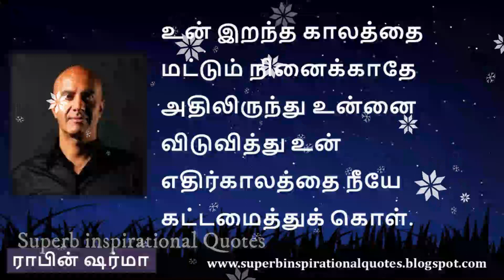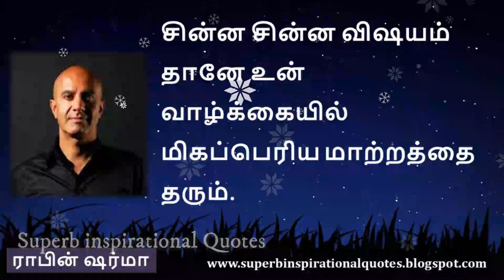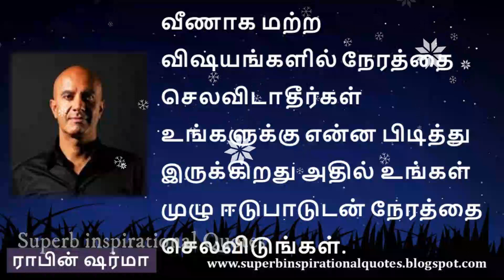ராபின் ஷர்மா | Robin sharma Inspirational quotes in tamil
உங்களுக்கு எது போன்ற வீடியோகள் வேண்டும் என்பதை கமெண்டில் குறிப்பிடவும்

ராபின்_ஷர்மா Robin_sharma_Quotes Superb inspirational Quotes , Tamil Quotes channel, Tamil Motivational, Tamil Inspirational